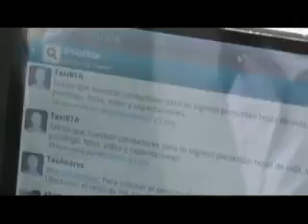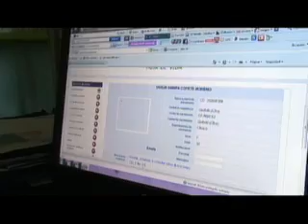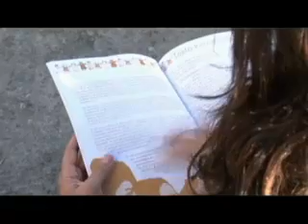Comunicación, aquí cabemos todos y todas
Una producción de la Escuela de Medios para el Desarrollo. Facultad de Ciencias de la Comunicación. UNIMINUTO. Colombia.